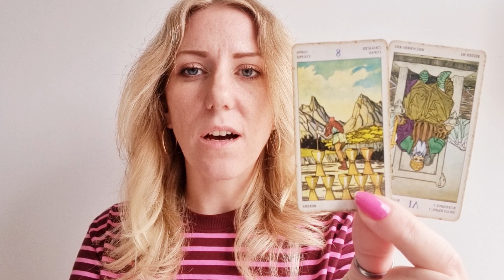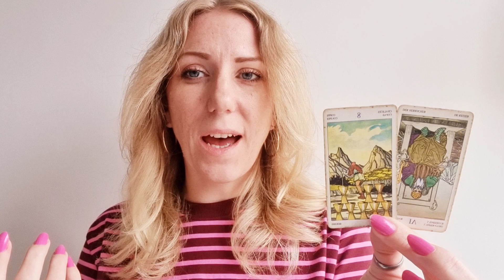🌕 PISCES | July Full Moon Tarot & Horoscope | 2023 | Psychic Reading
This week, the July full moon in capricorn has you feeling stronger  💜💫